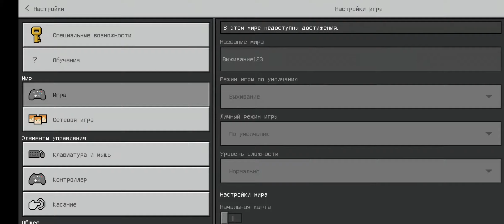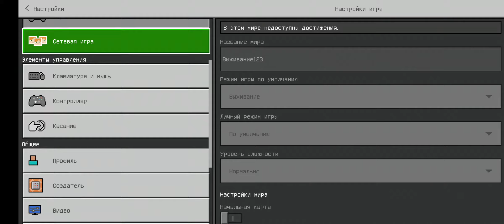ВЫЖИВАНИЕ В МАЙНКРАФТЕ С Артёмом #11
это ещё не конец!😏😏😏😏